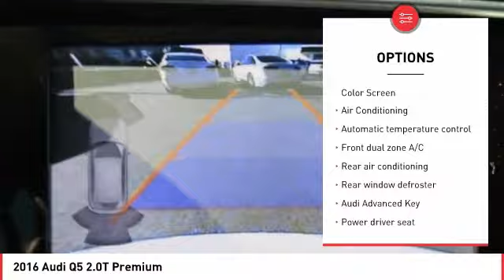2016 Audi Q5 Seaside CA B1853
2016 Audi Q5 2.0T Premium

Certified.  2016 Audi Q5 Glacier White Metallic 2.0T Premium quattro Black w/Leather Seating Surfaces, 2-Position Driver Side Memory, 3-Step Heated Front Seats, Aluminum Trunk Edge Trim & Door Sills, Audi Advanced Key, Audi Connect w/Online Services, Audi Parking System Plus w/Rear View Camera, Audi Side Assist, Auto-Dimming Interior Mirror w/Digital Compass, Color Driver Information System w/Trip Computer, Fine Grain Ash Natural Brown Wood Decorative Inlay, Heated Auto-Dimming & Power-Adjustable Mirrors, Premium Plus Package, Radio: MMI Navigation Plus System, Technology Package. 20/28 City/Highway MPG  CARFAX One-Owner. Clean CARFAX. Awards:     2016 IIHS Top Safety Pick   Audi Certified pre-owned Details:      300  Point Inspection     Includes 24/7 Roadside Assistance including towing & trip interruption reimbursement. Transferability of the Audi CPO Limited Warranty to a subsequent private owner. CARFAX Vehicle History Report.     Transferable Warranty     Warranty Deductible:  0     Limited Warranty: 12 Month/Unlimited Mile beginning after new car warranty expires or from certified purchase date  To say we consider each and every detail, both when we build your Audi and when we give it our Certified stamp of approval, is hardly an exaggeration. We re Audi. Ours is a history of details. Some large, some small. But all of them, quite important. There s no better illustration of our attention to detail than our 300  Point Inspection process. No other manufacturer puts its Certified pre-owned cars through a tougher, or more encompassing, examination-an examination every Audi has to ace in order to qualify as Certified pre-owned. They re also backed by first-rate service and support including: 24/7 Roadside Assistance for the duration of the warranty, including trip interruption benefits1 The balance of the original 12-year Corrosion Perforation Limited Warranty, regardless of mileage3 The balance of no-charge scheduled maintenance2 24-hour customer service support Only vehicles with an approved CARFAX Report are considered for our Certified pre-owned program.  The peace of mind of having a factory backed limited warranty with coverage for one year with unlimited mileage. The benefit of having a fully transferable Certified pre-owned Limited Warranty from the original owner of the CPO vehicle to a subsequent private owner. In addition, special financing terms are available. It s a program that leaves you wanting nothing more. And Audi wouldn t consider offering anything less.  Reviews:      Top-notch interior craftsmanship; rapid acceleration from 3.0T engine; unique sliding rear seat provides extra versatility; refined driving character makes it feel expensive from the behind the wheel; understated styling that doesn t draw too much attention to itself; more standard features (including all-wheel drive) than its German-brand competitors. Source: Edmunds  Vehicle price and availability are subject to change without notice.